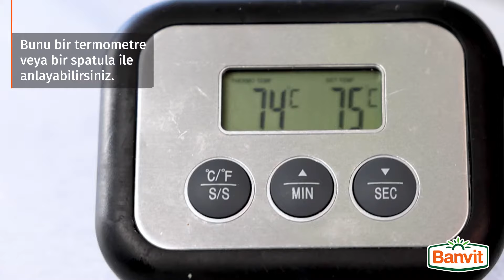Tavuk Göğsü Kurutmadan, Yumuşacık Nasıl Pişirilir?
Tavuk göğsünü kurutmadan, yumuşacık nasıl pişirildiğini öğrenmek için püf noktası videomuzu mutlaka izleyin!

Malzemeler;
1paket Banvit Piliç Bonfile Göğüs
3çorba kaşığı zeytinyağı
1çorba kaşığı tuz
1 çorba kaşığı karabiber

Hazırlanışı;
- Tavuk bonfileleri kesme tahtasına alın. Bonfilelerin arka kısmında bulunan lokum bölümünü bir bıçak yardımı ile çıkartın. Lokum bölümü göğüs bonfilenin inceldiği bölümde arka kısımdaki küçük bitişik parçadır.

- Bonfile parçasını düzgün pişirebilmek için bir buzdolabı poşetinin arasına koyun ve dövecek yardımı ile bir miktar inceltin. Eğer dövecek yok ise bu işlemi bir tava ile de yapabilirsiniz. 2 parmak kalınlığındaki piliç bonfileyi pişirmek daha kolay ve kontrollü olacaktır. Diğer bonfile parçaları için de aynı işlemi gerçekleştirin.

- Piliç bonfilelerin her iki yüzeyine zeytinyağı, tuz ve karabiberi eşit miktarda serpin. Masaj yaparak etin iyice bulaşmasına yardımcı olun.

- Bonfileye temas eden el veya ekipman var ise muhakkak yıkayın. Bu sayede çapraz bulaşmanın önüne geçebilirsiniz.

- Sulu sulu bonfile pişirmek için tavanın ısısı önemlidir. İdeal tava ısısını öğrenmek için tavaya birkaç damla su damlatın. Zıplayan su damlaları tavanın fazla ısındığını, hareketsiz su damlaları ise tavanın soğukluğunu belli eder. İdeal olan su damlalarının sıcak ile buharlaşmasını görmektir.

- Bonfileleri ısınan tavaya alın. İlk başta piliçler tavaya yapışacak ve sonrasında 6-7 dakika içinde kendini bırakacaklar. Bu aşamada bonfileleri çevirebilir ve diğer yüzeyini de 6-7 dakika pişirebilirsiniz.

- İdeal tavuk pişirme derecesi 75 derecedir. Bunu bir termometre veya bir spatula ile anlayabilirsiniz. Eğer spatula ile bonfileler rahatlıkla ayrılabiliyorsa yemeğe hazırlardır.

- Tavadan alınan bonfileleri 2 dakika beklettikten sonra servise hazırlar. Sulu sulu bonfileler emrinize amade.

Afiyet olsun.